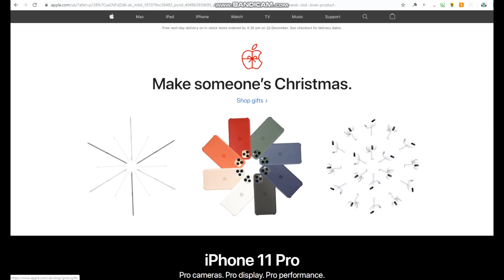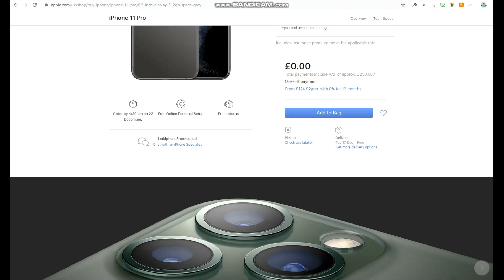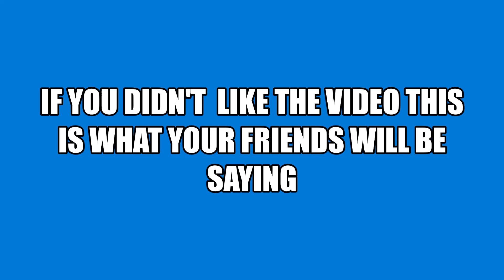How To Get An Iphone For Free 2020 (Still working!!!!)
This Is real And I Did It For helping people out. Thats It Really...
Now The Normal Disc-

Comment On Telling Me What You Liked About The Video And What You Would Like To Change.

My Discord Server Name Is: Mr Con Playz Official Server